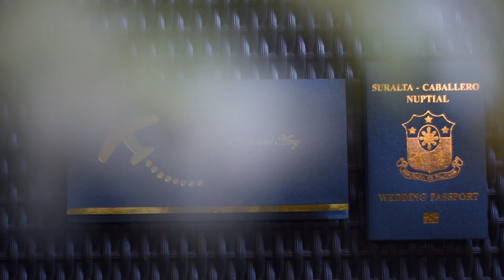IRVIN + AMY SDE 04-14-19